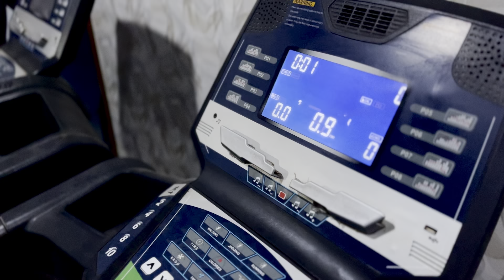45 day body transformation fat to fat day 6